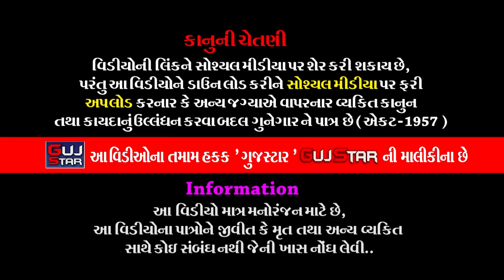જય અલખધણી રામામંડળ [બીજો ભાગ ] || 19 ||JAY ALKHADHANI RAMAM NADAL- SADAK PIPALIYA - MUCHHARA FAMILY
GUJSTAR  PRESENTING  :-

ALBUM :- JAY ALKHADHANI RAMAMANADAL   SADAK PIPALIYA
ARTIST :-  all  artist of  Jai Alakhdhani Ramamandal - Sadak Pipliya
MUSIC :- Live
PALCE :- Muchhara Parivar - Jivapar [ Tankara ]
LABEL :- GujStar